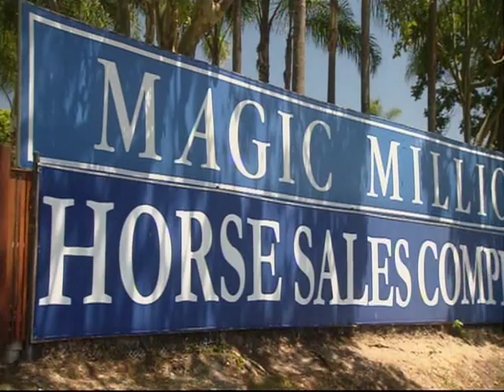Francesca Cumani talks horses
Francesca Cumani talks horses.  In this video Francesca Cumani  explains a thoroughbreds conformation and the colt that is used in this overview is by Tale of the Cat out of Tejano's Oasis.

This footage was shot at the Magic Millions Premier Yearling sale earlier this year.